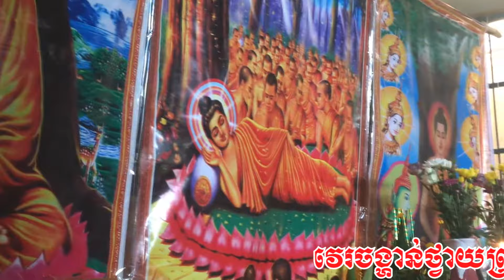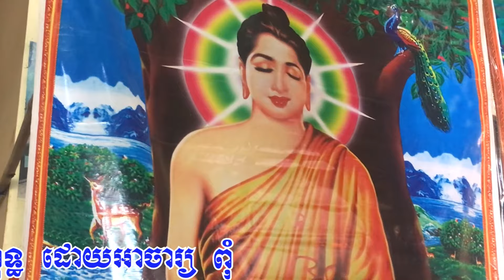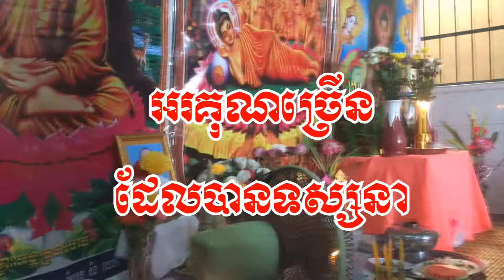The Apostle of the Buddhism give food the Buddha Directing by Archbishop Pom at Kandal Province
The Apostle of the Buddhism give food the Buddha Directing by Archbishop Pom at Lvea Em District, Kandal Province
លោកតាអាចារ្យ ពុំ ដឹកនាំវេរដង្វាយថ្វាយព្រះពុទ្ធយ៉ាងច្បាស់ល្អប្រពៃណាស់ នៅស្រុកល្វាឯម ខេត្តកណ្តាល
Thank you so much for visiting